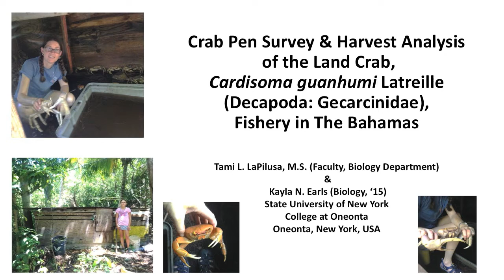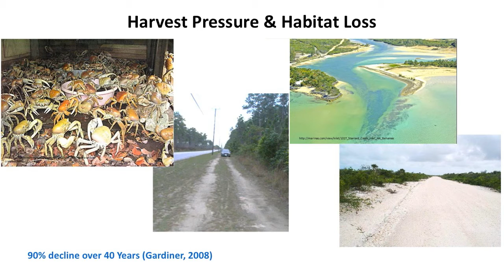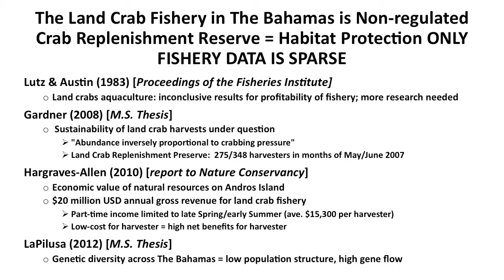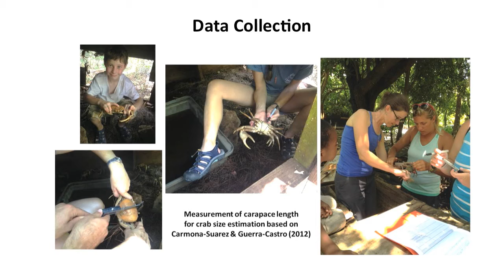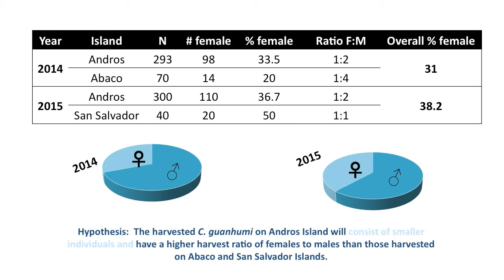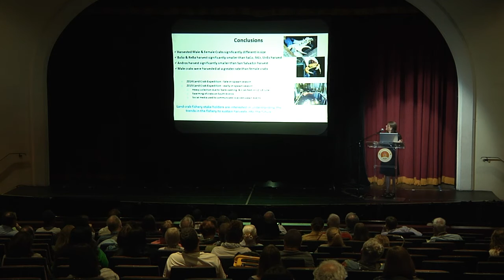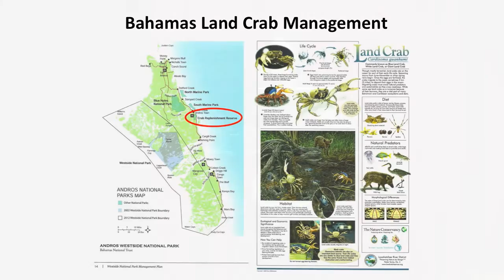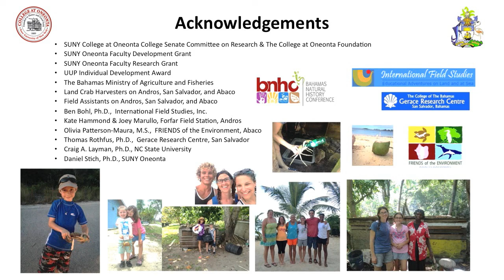Crab Pen Survey & Harvest Analysis of the Land Crab | Tami L. LaPilusa | BNHC 2016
Crab pen survey and harvest analysis of the land crab, Cardisoma guanhumi Latrielle (Decapoda: Gecarcinidae), fishery in The Bahamas

Presented by Tami L. LaPilusa

Tami LaPilusa and Kayla Earls

Land crabs, including Cardisoma guanhumi (Decapoda: Gecarcinidae), are an important fishery resource harvested throughout the Caribbean, Central America, and Northern South America. Harvest pressure during the seasonal migration and habitat loss for all stages of the life cycle are universal issues throughout the range and decisions must be made regarding the best way to manage these wide-ranging populations. Andros Island is known to support the largest population of land crabs in The Bahamas though few formal studies are available to provide stock assessment data for the fishery. Additionally, no regulations exist in The Bahamas for this species and little is known regarding the size and sex ratio of harvested land crabs. This project aims to provide preliminary harvest data for the land crab fishery as a means to encourage dialogue between stake holders to enhance monitoring during the spawning migration. Land crab harvesters’ catch in five settlements on North Andros, Abaco, and San Salvador Islands were surveyed during the 2014 and 2015 spawn. Sex was recorded and carapace length measured for up to 100 C. guanhumi per crab pen for up to 100 harvested crabs per settlement. Mean carapace length was calculated to be significantly different between sites and harvested female land crabs were significantly smaller than harvested male land crabs. Female crabs comprised one-third of the harvested crabs during each study season. This preliminary study indicates a need for larger-scale surveys of the land crab fishery to fully elucidate the trends in harvest size and sex ratios. Land crab survey methods from this project can be incorporated into citizen science projects to aid in long-term monitoring of the land crab fishery and for the enhancement of meaningful dialogue between stake holders in The Bahamas.